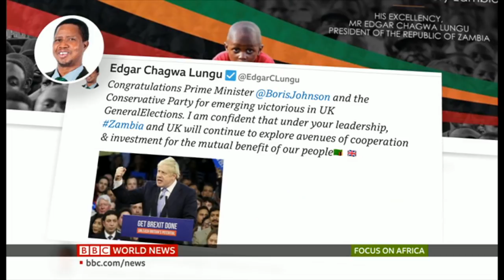Focus on Africa - A new president for Algeria after two decades